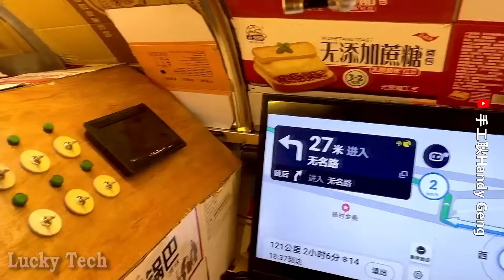САМОДЕЛКИ, ИЗОБРЕТЕНИЯ, РЕДКИЕ МАШИНЫ И НЕВЕРОЯТНАЯ ТЕХНИКА И ТЕХНОЛОГИИ ✦ 275 ✦ Lucky Tech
Друзья! Если вам понравилось видео не забудьте:
Благодарю за просмотр и поддержку канала!
Тайм-коды, содержание и источники:
0:08 - Машины, автомобили и разные механизмы
0:17 - Самодельный дрон, пилотируемый человеком. Все подробности по конструкции на странице оригинального видео. Ссылка в описании
1:06 - Колёсно-гусеничный экскаватор на универсальной платформе, обеспечивающей экскаватору на гусеницах достаточную устойчивость и проходимость, а на колёсах быстрое перемещение по дорогам со скоростью до 28 км/ч
1:26 - Советский мега автомобиль прошлого века ЗИЛ 134 с 12-ти цилиндровым 240 сильным двигателем и гидромеханической трансмиссией.
2:10 - Самая быстрая разгрузка вагонов с углём на специальной платформе, позволяющей опустошить вагоны в считанные секунды
2:48 - Английский трёхколёсный спортивный автомобиль Morgan 3 Wheeler, реплика одноимённой модели, производимой с 1909 по 1939 год.
3:46 - Тракторная косилка в миниатюре с дистанционным управлением, которая из сенокосилки переквалифицировалась в газонокосилку
4:21 - Самодельный мини квадрик или самоходная табуретка Шкет-2
5:07 - Американский микроавтобус кемпер Airstream Rangeline Poptop, оборудованный всеми опциями комфорта, включающими кухню со всеми необходимыми приборами и принадлежностями, туалет, душ, а также две спальни, одна из которых раскладывается на крыше автобуса. И всё это позволяет в путешествиях всегда чувствовать себя, как дома
6:05 - Самодельный электромобиль мыльница от китайского Кулибина, в ходовой части которого использованы электромоторы и детали выброшенных на свалку электроскутеров. Все подробности сборки в оригинальном видео. Ссылка в описании
7:18 - Техника и технологии сельского хозяйства
7:26 - Самая быстроходная и маневренная итальянская ножничная косилка BCS. Благодаря своим первоклассным характеристикам во всём мире для фермерских хозяйств является косилкой номер один
8:14 - Английский самый маленький ретро трактор Ransomes MG6 1953 года с 1-цилиндровым бензиновым двигателем, который изначально производился как садовый культиватор
9:02 - Посадка картофеля картофелепосадочным комплексом в Нидерландах на базе гусеничного трактора Deutz-Fahr Agrotron 7250 TTV. Все подробности в оригинальном видео. Ссылка в описании
10:17 - Самый маленький китайский зерноуборочный комбайн, которым благодаря высокому качеству и рабочим характеристикам сегодня пользуются фермеры почти всего мира, Франции в том числе
10:58 - Самоделки, изобретения и удивительная техника
11:06 - Бассейн с подогревом и открывающейся крышей на гидроприводе у себя дома
1:45 - Простое, но удобное приспособление из двух крюков с магнитами для зацепа буксировочного троса
11:55 - Скоростные шахматы на электронной доске, которая вдобавок ещё и подсказывает варианты следующего хода
12:32 - Американская ретро машинка 1910 года компании Wildman Mfg Co для производства различных видов чулок и носков
13:00 - Ансамбль роботов из Германии "Compressorhead", которого создал один чудак из металлолома и мусора со свалок Берлина
13:42 - Индексная пишущая машинка 1889 года. Вместо клавиатуры у нее таблица с символами и указатель. Чтобы печатать нужно наводить указатель на символ и нажимать на клавишу. И так буква за буквой
14:05 - Сложнейшие деревянные самоходные механизмы гениального нидерландского конструктора Тео Янсена, созданию которых изобретатель посвятил всю свою жизнь